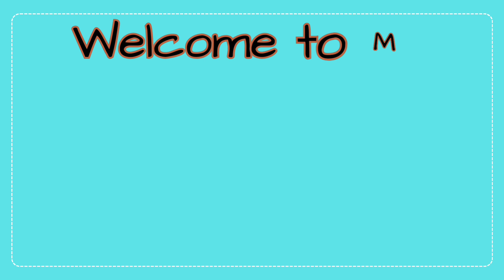ALASAN aku TIDAK PERNAH BERDANDAN LAGI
Alasan aku tidak pernah berdandan lagi. Kalian apakah pernah melihat aku berdandan di dalam videoku 🤣?
Mohon dukungan SUBSCRIBEnya untuk kami di Nicaragua 🇳🇮 ya, semoga berkah untuk kalian semua 🙏terimakasih.